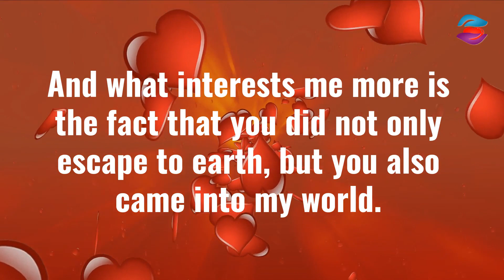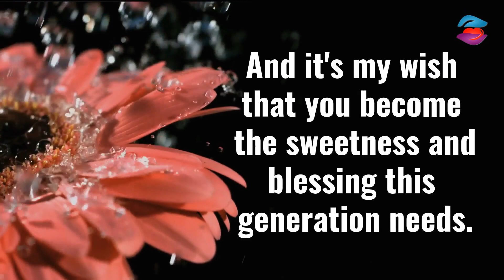Happy Birthday Wishes for Boyfriend WhatsApp Status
Finding a loving and caring man you can call your boyfriend is a beautiful thing. Just as he makes you feel loved and cared for, It would be necessary to make him feel loved and needed too. And one of the amazing ways to do this is to celebrate him and make him feel special, especially on special occasions like birthday.

Birthday comes once in a year and should be celebrated with loved ones. Celebrating your boyfriend on his birthday goes a long way to show how much you love him.

Beyond the gifts, romantic text messages and calls, giving him a special treat would be amazing. One of the ways you can do this is to celebrate him even on your WhatsApp status. Make the world know how special he is to you.

Here is a sweet happy birthday wishes for boyfriend video you can use to celebrate him on your WhatsApp status. Send him your birthday blessings, wishes, quotes and messages with this beautiful video.